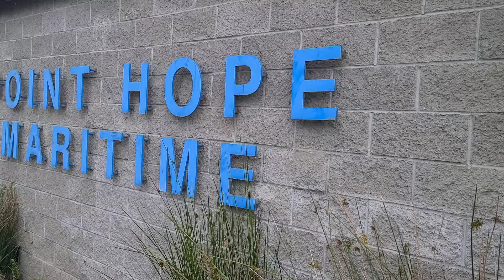Victoria Model Shipbuilding Society @ Point Hope Shipyard 2024